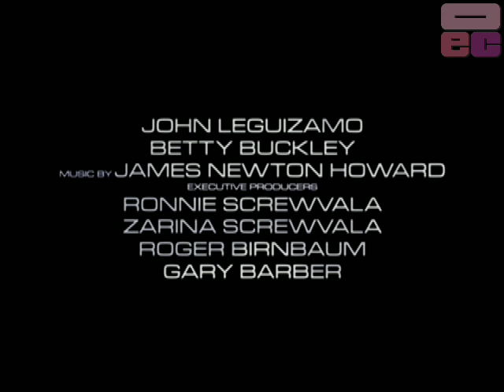Trailer Trash: The Happening - on TheOEC.tv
Review of the trailer for The Happening by Dave Matos & Mikey Newman from The Online Entertainment Channel